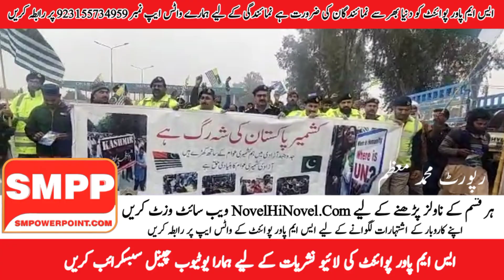Vehari News | SMPowerPoint | SMPP News